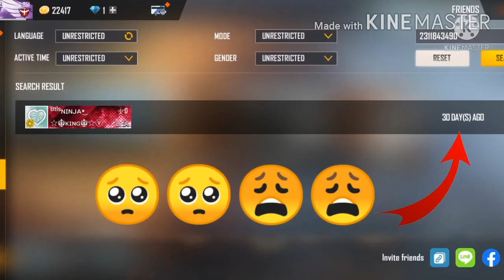free fire best friend status 😢 ff status || free fire montage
tags ~
free fire attitude video
free fire whatsapp attitude
free fire love song
free fire love status
free fire love status video
free fire song kill Chori
no copyright shayari
no copyright video
ff status
ff sad song status
ff sad shayari statuS
ff heart broken status
ff shayari status
whatsapp status
broken status new
viral song status
broken heart touching status
Status new
cute love status
love status
shayari status
new shayari statuus
new love story status
new love song status
ff status
ff new status
ff whatsapp status
ff broken status
ff broken heart statuus
ff heart touching status
ff love status